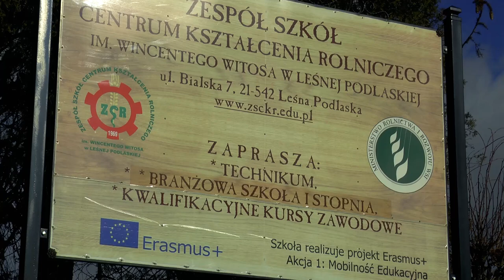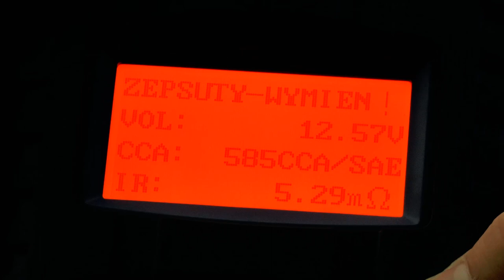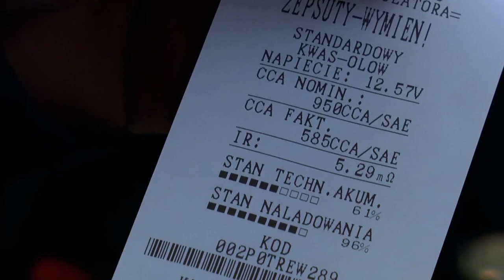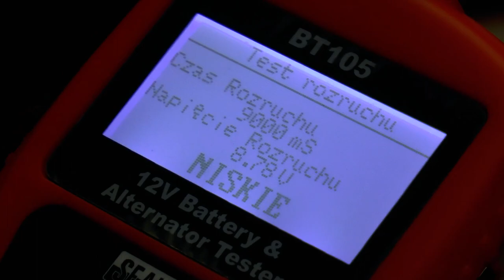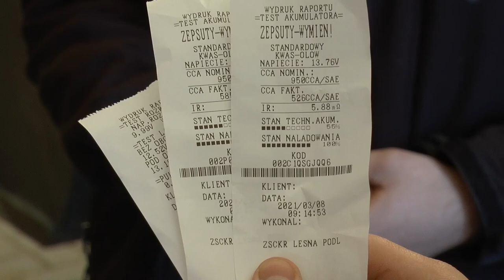ZSCKR Leśna Podlaska. Zajęcia praktyczne - elektrotechnika